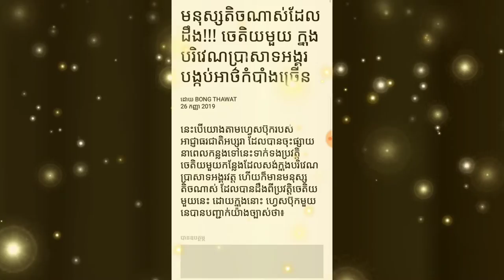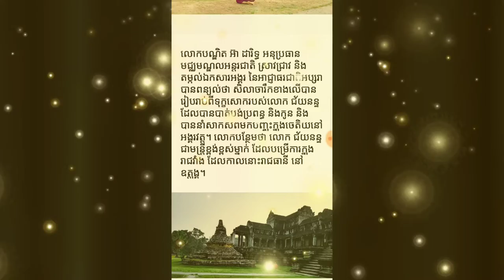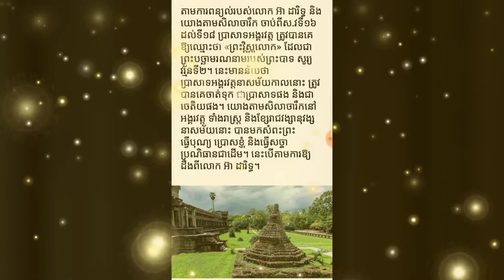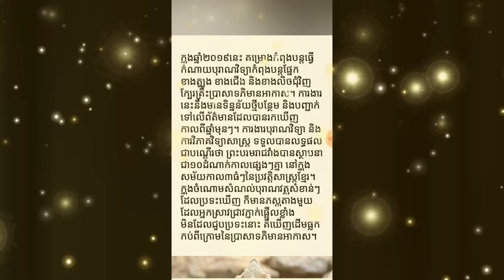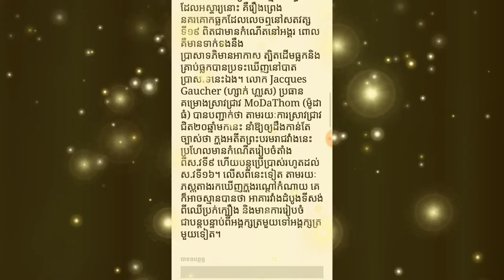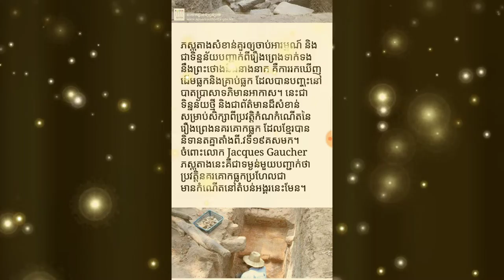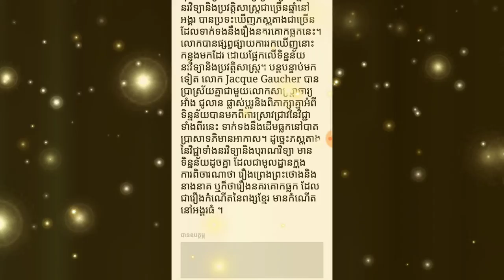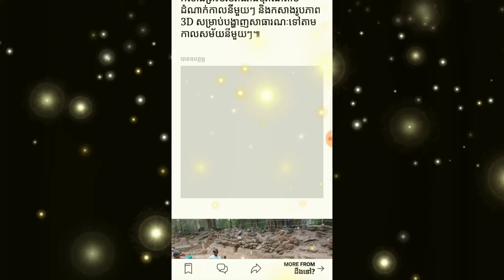ចេតិយ មួយក្នុងបរិវេណប្រាសាទអង្គរវត្តបងកុំអាថ៍កំបាំងច្រើន Yan Sun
មនុស្សជាច្រើនកម្រដឹង!! ចេតិយ មួយក្នុងបរិវេណប្រាសាទអង្គរវត្តបងកុំអាថ៍កំបាំងច្រើន
ម្នាក់មួយផងដើម្បីទទួលបានវីដេអូនិងព័ត៌មានថ្មីៗសូមអរគុណ

*** សូមទំនាក់ទំនងតាមរយៈ

បង្កើតឡើងក្នុងគោលបំណងដើម្បីរកលុយតាម youtube
និងផ្ដល់ពត៌មានថ្មីៗទាន់ហេតុការណ៍
ព័ត៌មានកម្សាន្ដប្រចាំថ្ងៃ ព័ត៌មានប្លែកៗ
ព័ត៌មានសង្គម ជូនដល់បងប្អូនទស្សនានិងស្តាប់កំសាន្ត

ព័ត៌មានថ្មីៗ
ព័ត៌មានទាន់ហេតុការណ៍ប្រចាំថ្ងៃ
ព័ត៌មានប្លែកៗនិងកំសាន្ត